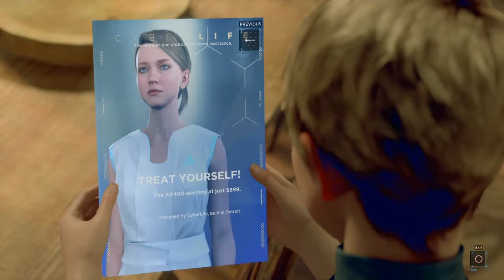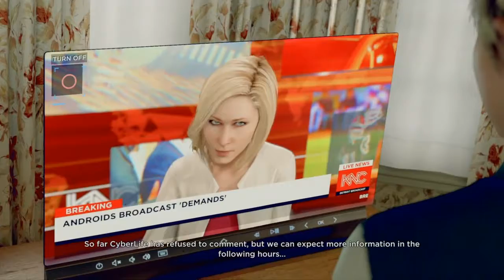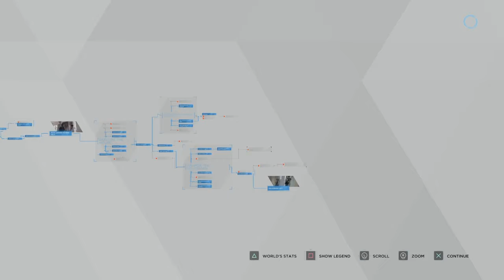We Playin Playin Detroit Become Human - Part 18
Welcome to J.A.G Gaming, Comic and Movie news Channel this is part 18 of my Detroit Become Human Play through be sure to like, subscribe and ring the bell to hear about more content coming to the channel you can also follow me on twitch and twitter